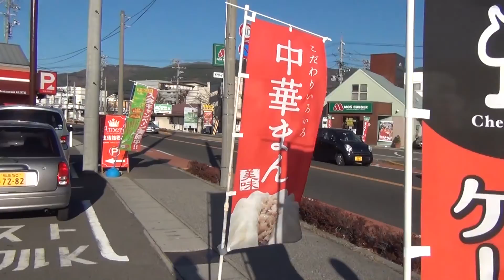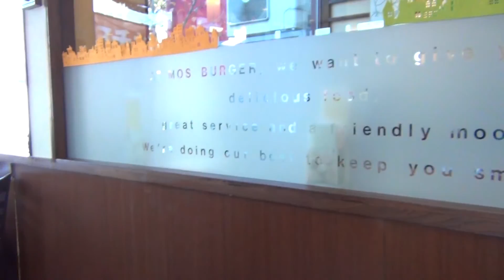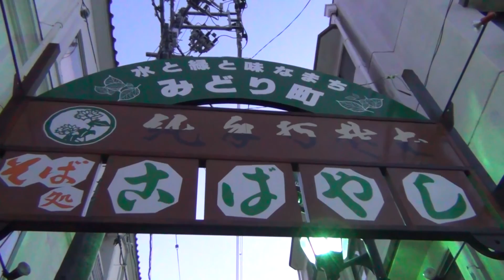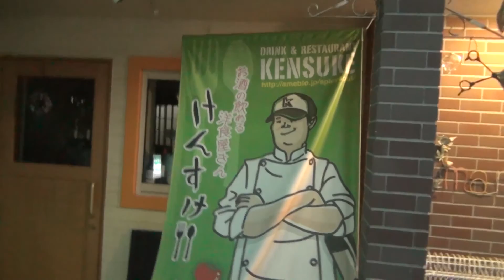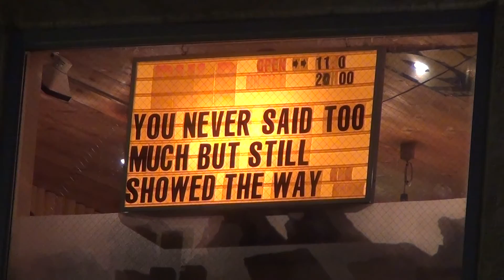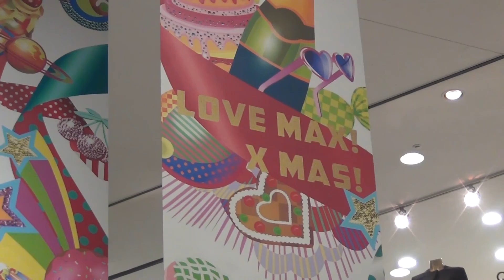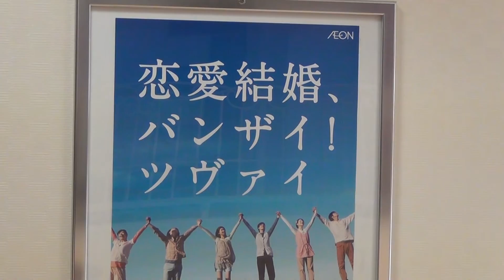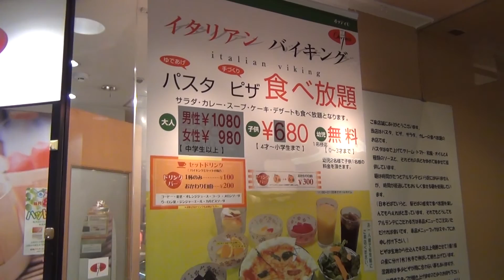15 Florian auf Tour - Matsumoto 3.0 - Burger, Pasta, Weihnachtsbeleuchtung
Ein etwas wildes Video mit Aufnahmen einer weiteren Tour durch Matsumoto, welche Jan und ich gemeinsam unternommen hatten. Neben der Erkundung einiger Seitenstraßen auf dem Weg in die Innenstadt, schauen wir uns auch unterwegs die Weihnachtsbeleuchtung der Stadt an.

Und Essen lassen wir uns auch gut schmecken.